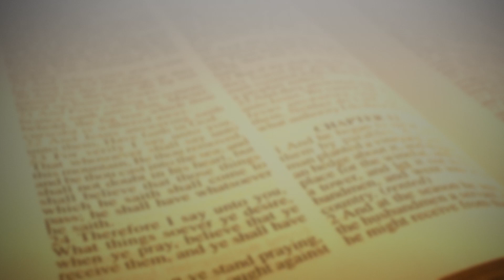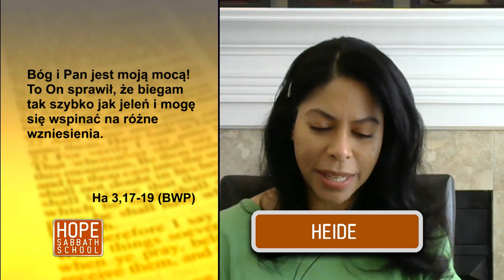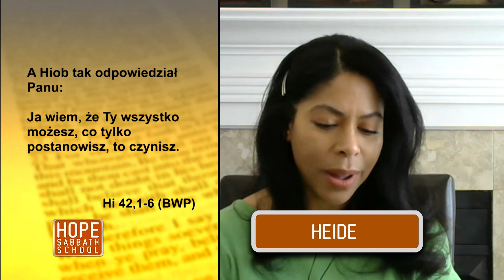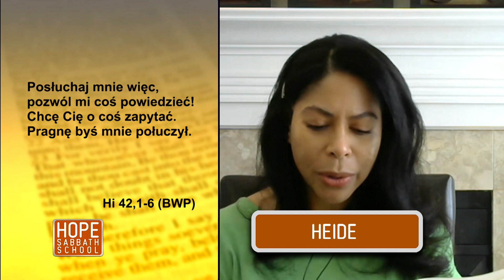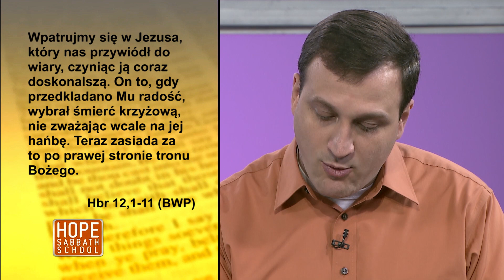Jak znaleźć nadzieję w czasie cierpienia?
CIERPIENIA I PRÓBY Z CHRYSTUSEM [#07]
W obecnym sezonie telewizyjnego studium Pisma Świętego Hope Channel zapraszamy do oglądania cyklu audycji pod ogólnym tytułem „Cierpienia i próby z Chrystusem”.  Rozpacz, zdrada, ból, cierpienie, niesprawiedliwość i przemoc to doznania, które są bliskie każdemu człowiekowi. Jak sobie z nimi radzić? Jakie wnioski można wyciągnąć z takich doświadczeń?
O tym wszystkim w fascynującej serii 13 spotkań, które potrwają na naszym kanale aż do końca września br. Premiera co tydzień w czwartek. Serdecznie zapraszamy!